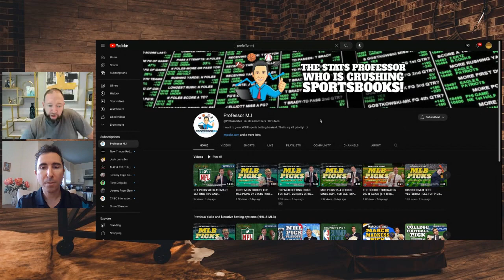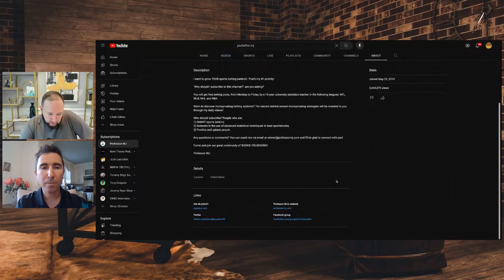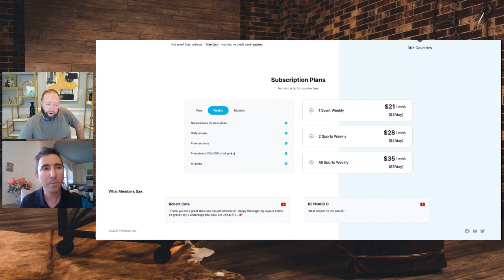Stats Professor Retires Due to Cracking the Sports Gambling Code | Professor MJ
Professor MJ joins the podcast as he discusses how he retired at age 43 as he cracked the gambling code.